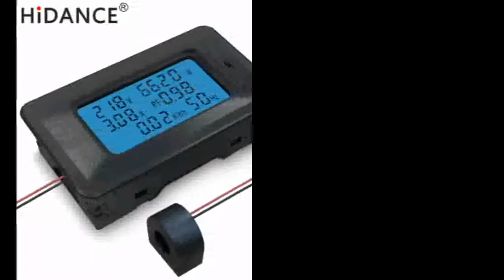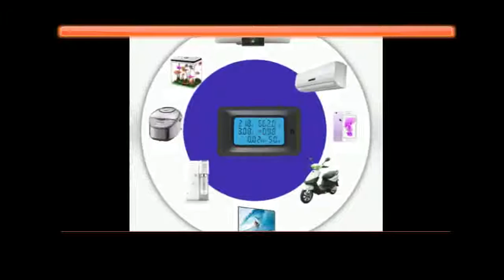AC 5KW 85~250V Digital Voltage Meters indicator Power Energy Voltmeter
Today i will show You-  AC 5KW 85~250V Digital Voltage Meters indicator Power Energy Voltmeter

Description:
Digital Voltage Meters indicator Power Energy Voltmeter Ammeter current Amps Volt wattmeter tester detector.
AC 5KW 85~250V Digital Voltage Meters indicator Power Energy Voltmeter Ammeter current Amps Volt wattmeter tester detector.
Digital Voltage Meters Power Energy Voltmeter Ammeter current Amps Volt wattmeter tester detector.